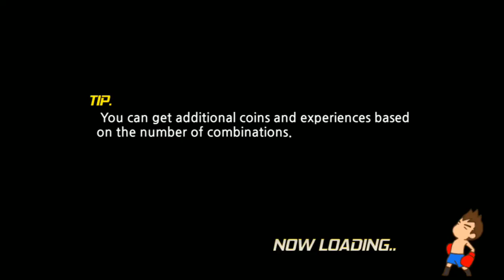Head Boxing Android/iOS - 2 Player Fighting Games ᴴᴰ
Head Boxing is a Spectacular comic boxing game with 2 Player Fighting elements!
A thrilling contest of characters with full of personality! Be careful since you may have your bones broken.
Realistic movements and actions owing to the motion capture technology!
Revolutionary mobile 2 Player Fighting Games – head boxing!

1. Characters using various attacking and special skills
2. Diverse costume beyond your imagination
3. Five mystical modes (arcade, championship, survival, death mode, and league)
4. Two players can play together
5. Pet breeding system
6. Upgrade the system.
7. 100 achievements and daily achievements
8. Rich sound of professional voice actors
9. Comic and diverse facial expressions
10. Bone fracture system.

Genre(s) : Sports
Subcategories : 2 Player Fighting Games
Size :  297 MB
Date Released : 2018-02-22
Developed By : D&D Dream
Languages : English
Requirements: 4.1 and up